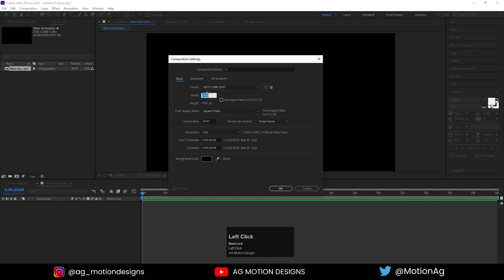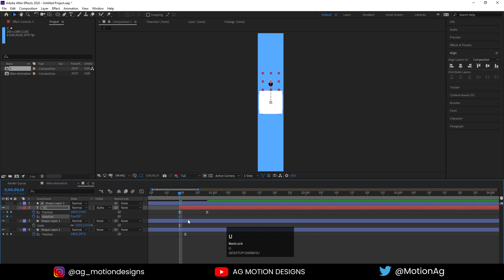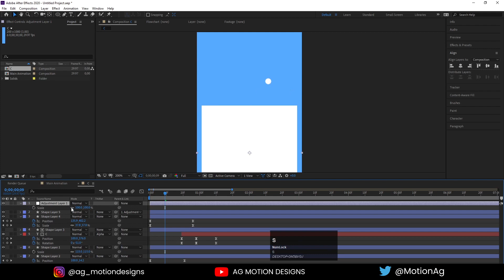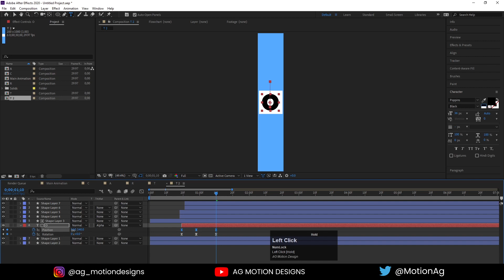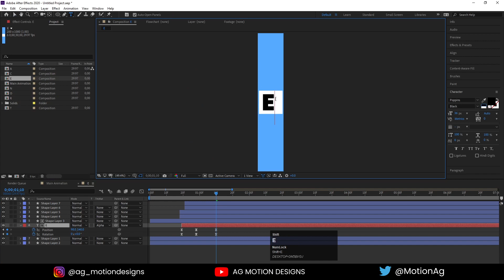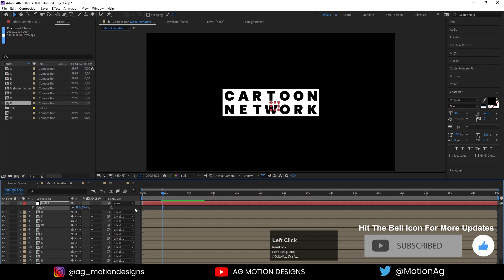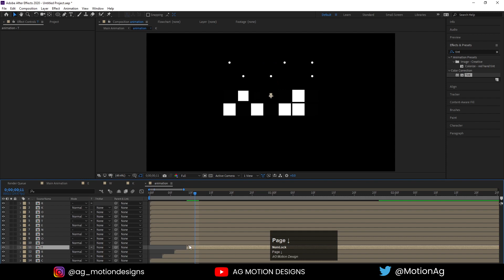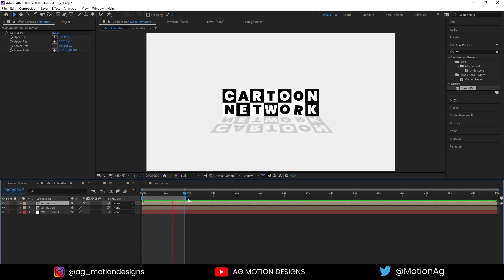Cartoon Network Logo Animation In Adobe After Effects - After Effects Tutorial - No Plugins.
Checkout My 2nd Channel = Checkout My 2nd Channel = Cartoon Network Logo Animation In Adobe After Effects - After Effects Tutorial - No Plugins.

Cinema 4D & Redshift: Looping Animation Mastery.
Ultimate Guide to Looping Animations in Cinema 4D & Redshift
Master Text Animation in After Effects: From Basics to Pro!